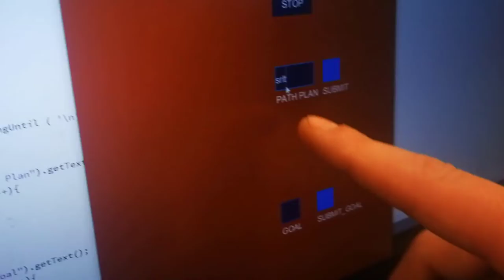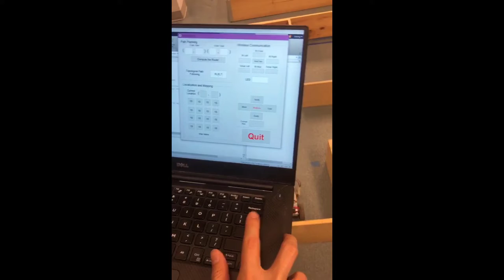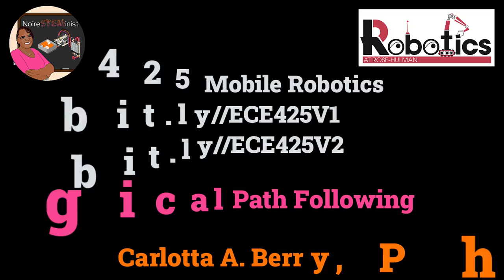ECE425 Mobile Robotics: Final Project - Topological Path Following with a Human-Robot Interface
Topological Path Following is when robot gets commands to move based upon the topology of the world. Like left at first hallway, right at T-junction, stop at dead end. @BlackInRobotics PurposefulProfessor @NoireSTEMinist MySTEMIsForTheStreets @BlackAndSTEM @BlkInEngineerng 👩🏾‍💻👩🏾‍🏫